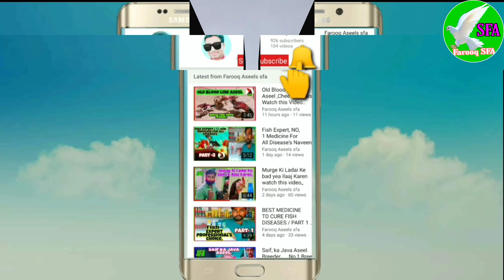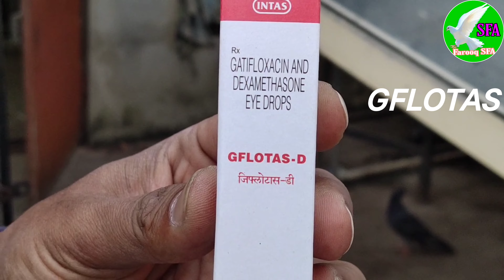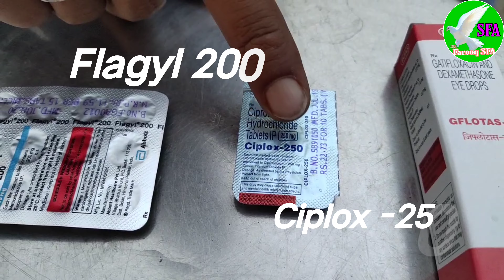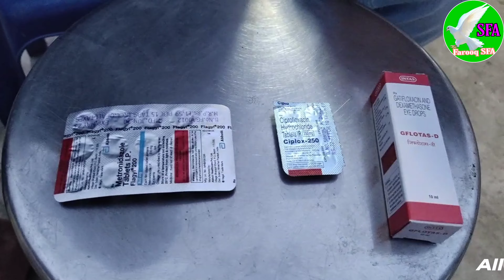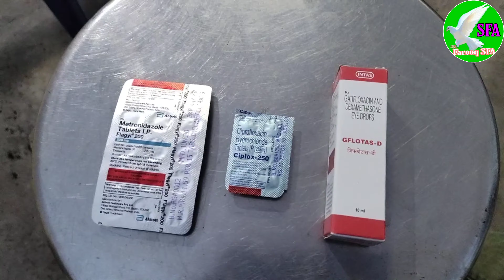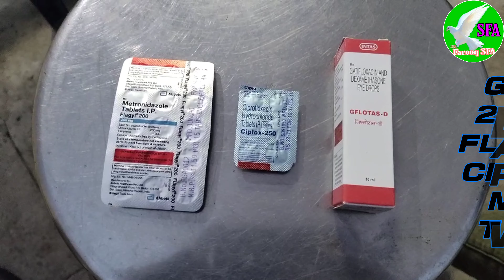SFA,Pigeon.Kabootar Eye Treatment(ilaj) Blue Birds Loft.in Bangalore.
G- FLOTAS D EYE DROPS
2 DROPS EVERY 4 HOURS
FLAGYL 200MG 1/4 TABLET
CIPLOX 250MG 1/4 TABLET
MORNING AND EVENING
TWICE A DAY FOR 2 DAYS..